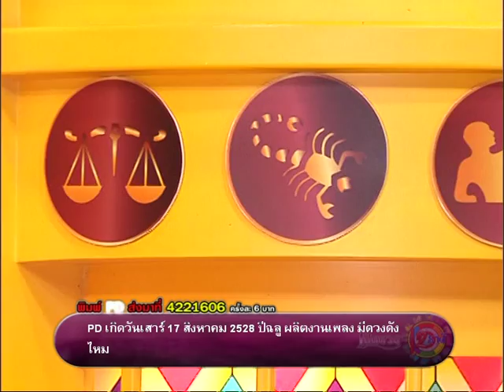รายการเปิดดวง 12 ราศี | 29/09/58 | EP 2/4